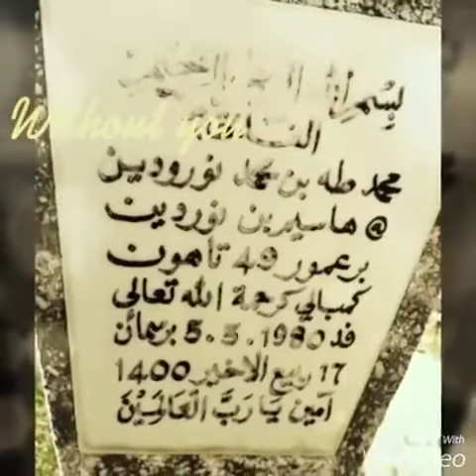Alfatihah buat Abah & Mak